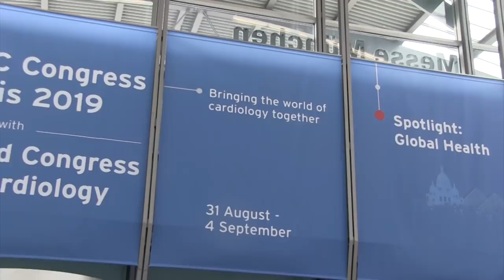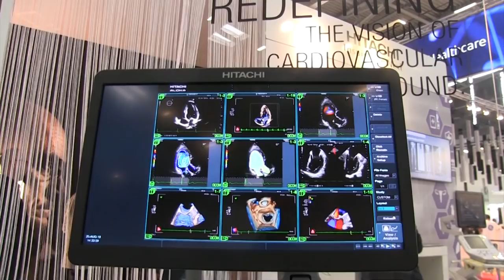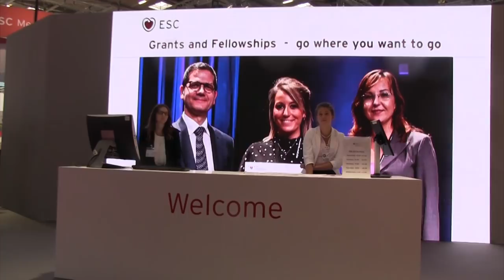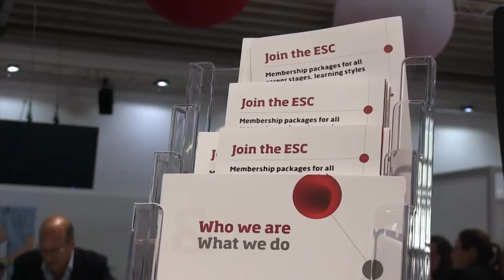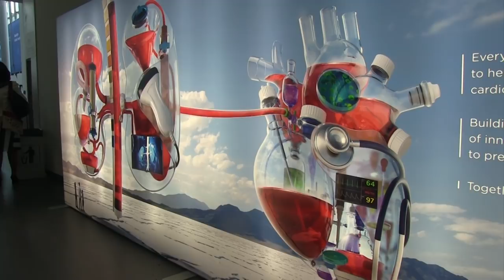Terapia anticoagulante orale nelle persone più anziane: le cose da tenere a mente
I farmaci anticoagulanti orali vengono per lo più prescritti a persone in età più avanzata e il loro uso necessita quindi di alcune avvertenze che ci facciamo raccontare dal dott. Stefano Savonitto, Direttore della cardiologi  presso l’Ospedale Manzoni di Lecco. Lo abbiamo incontrato a Monaco di Baviera al congresso annuale dell’ESC.